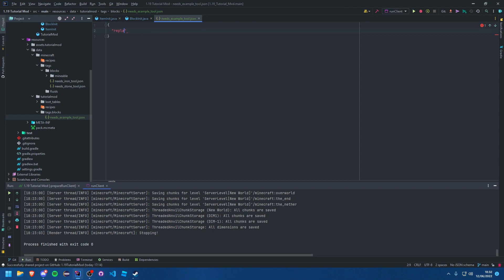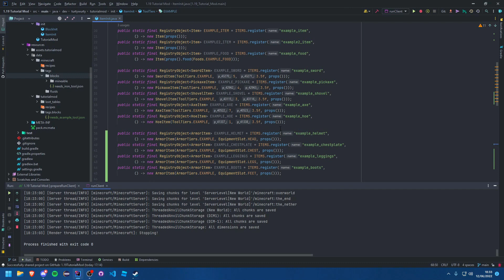1.19 Minecraft Forge Modding Tutorial - Tags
Hello everyone, in this video we will be creating our own tag that can be used for our tool set!

In the next video we will be covering how to create our own crafting and smelting recipes!

Trello: WIP